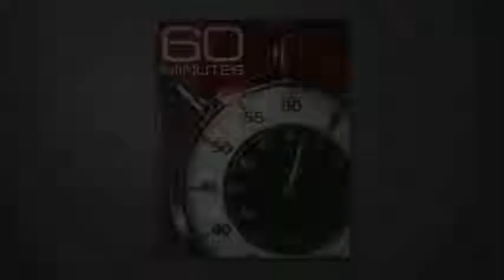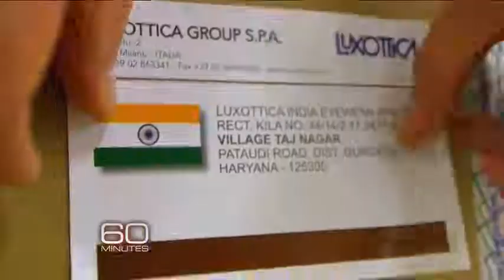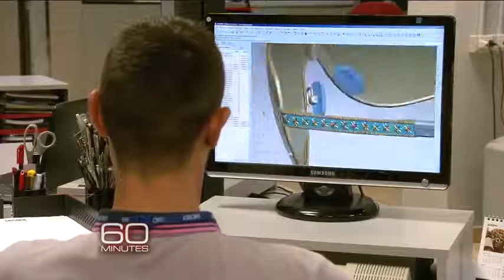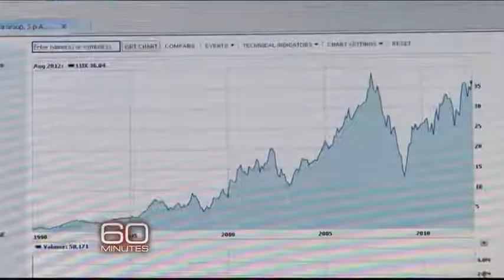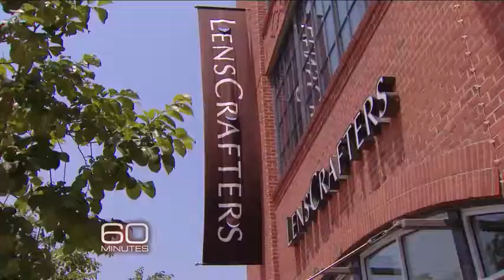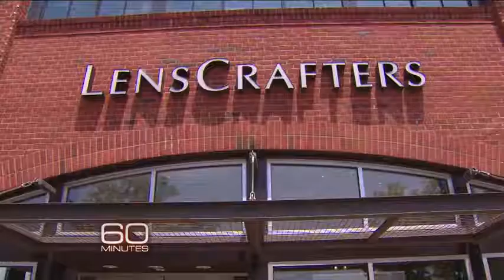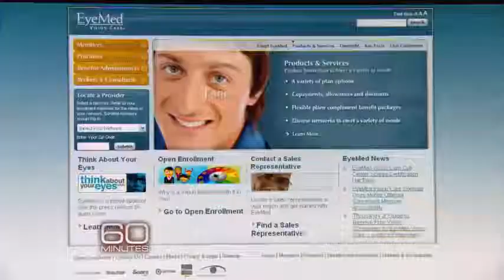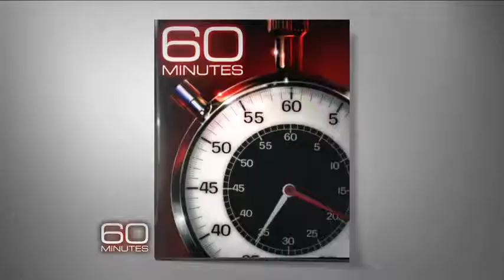Pricing Strategy: Why are glasses so expensive?